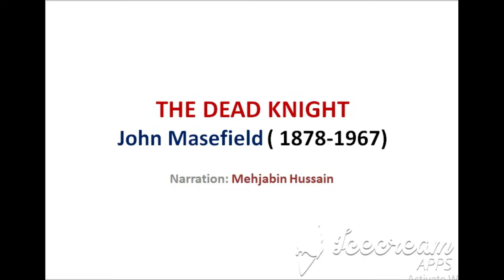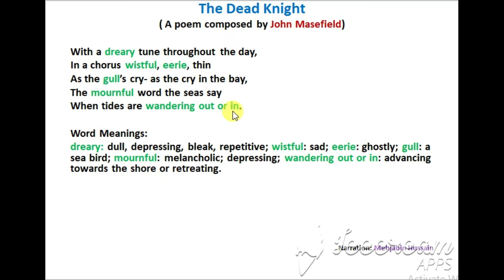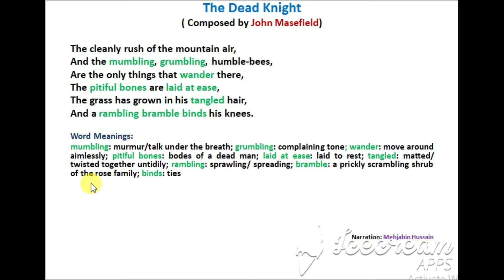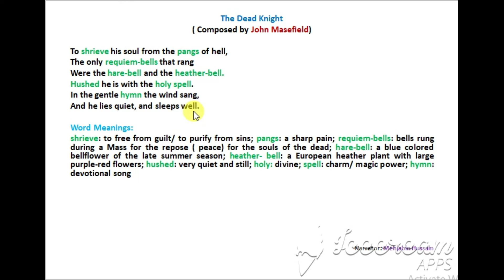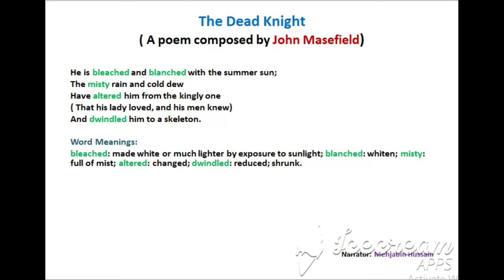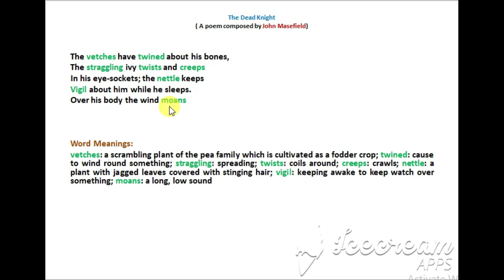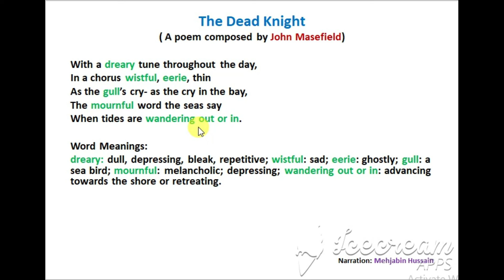The Dead Knight by John Masefield Explanation in English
he Dead Knight by John Masefield Explanation in English
In this poem the poet depicts a skeleton of a knight. It lies unattended in a lonely, desolate area. Wild plants have grown all over it. The former looks of the knight are all gone. The size of his body has shrunk. There is no human being nearby to mourn his death. Only the advancing and retreating waves of the sea seem to lament over the death of the knight.
This is a very sad poem. The poet seems to express his grief over the death of the knight.